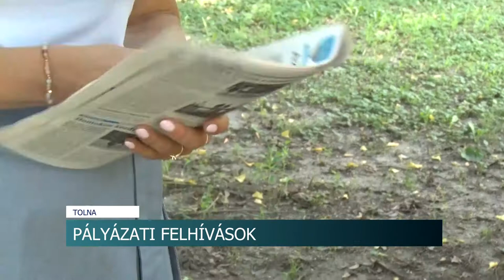600.000 forintos keretösszeggel írt ki pályázatot a tolnai Német Nemzetiségi Önkormányzat.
600.000 forintos keretösszeggel írt ki pályázatot a tolnai Német Nemzetiségi Önkormányzat. A felhívás a nemzetiségi oktatás népszerűsítésének céljából jött létre. Emellett 9 éves kisbuszuk értékesítésére is pályázatot írtak ki, aminek bevétele szintén az Önkormányzat támogatását szolgálja majd.